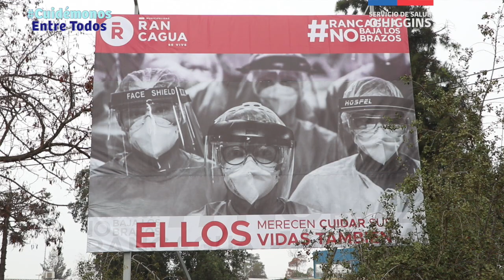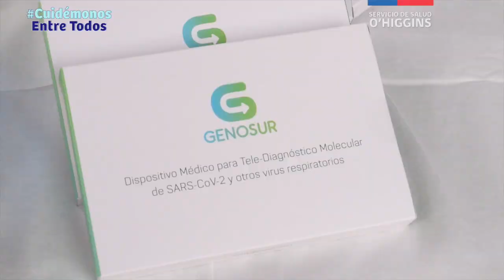La importancia del rol de Atención Primaria durantela pandemia Covid 19